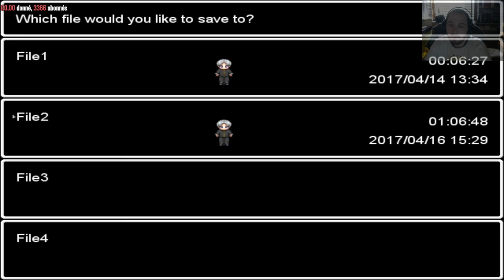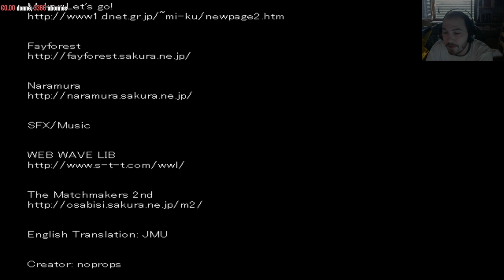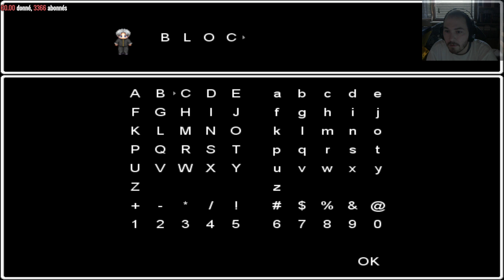Ao oni |04| FIN...